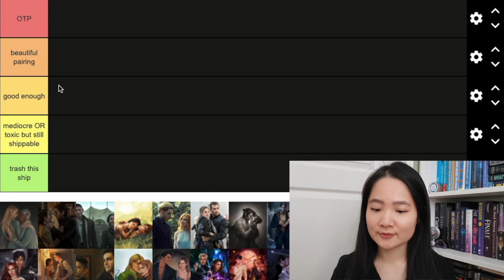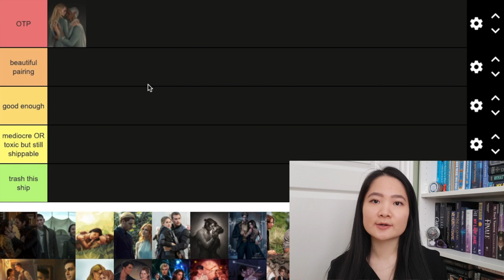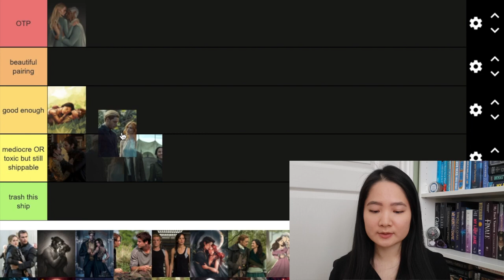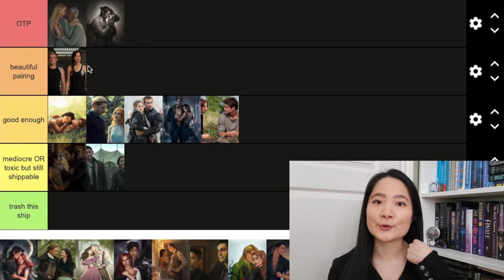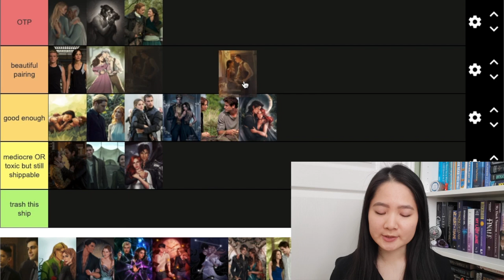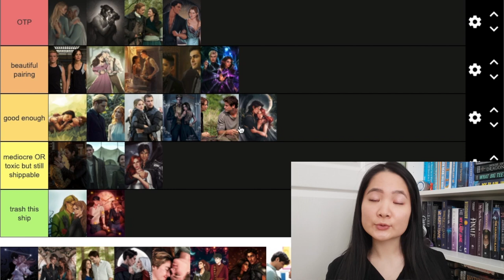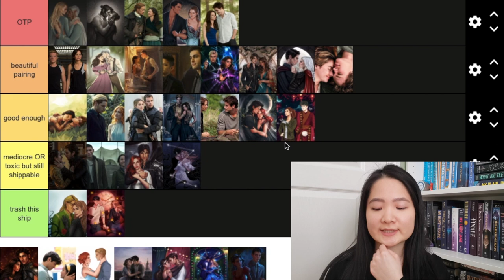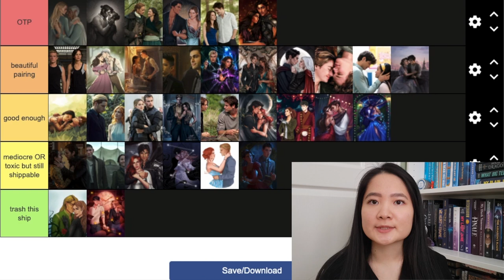Tier Ranking YA Book Couples (don’t hate me 😅)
Hello friends! My first tier rank list for YA book couples and I hope you enjoy the video! It was super fun to film this and I will probably do more tier rank lists in the future.

Note: All art used in this video does not belong to me and belong to the respective artists. Thank you for the beautiful art all the artists create to bring characters to life.